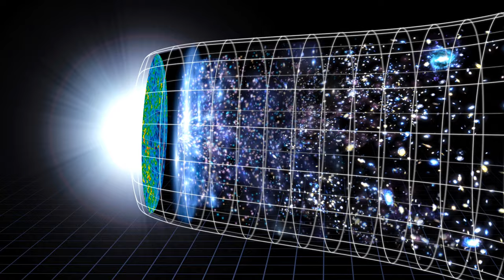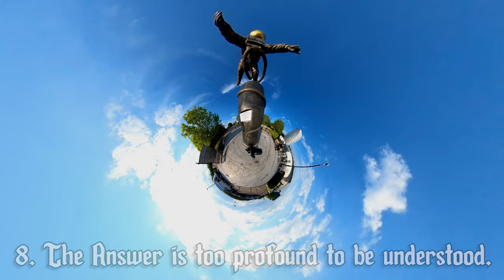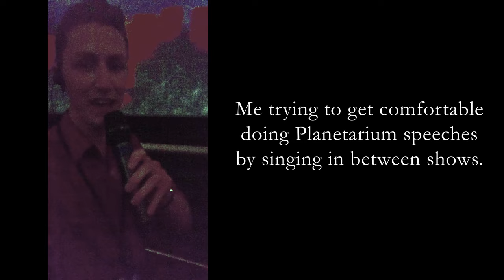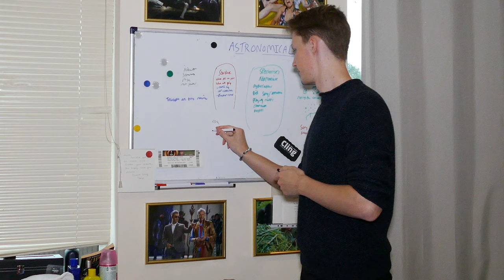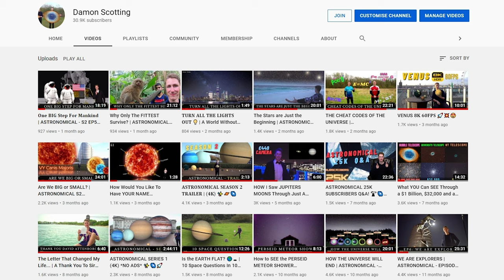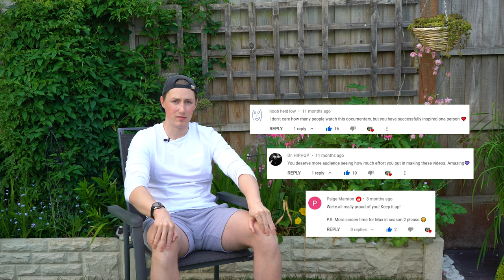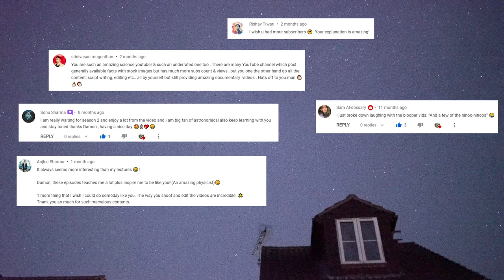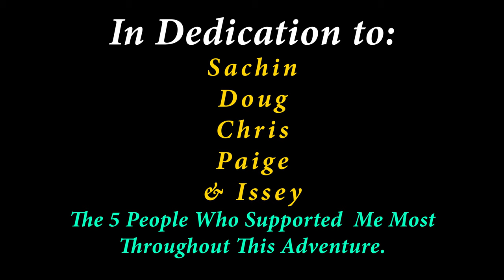THE MEANING OF LIFE? (4K) 🥳💥💪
𝐄𝐏 𝟏: 𝐀𝐫𝐞 𝐰𝐞 𝐁𝐢𝐠 𝐨𝐫 𝐒𝐦𝐚𝐥𝐥? (𝐌𝐚𝐫𝐜𝐡 𝟕𝐭𝐡) 🔬🪐
𝐄𝐏 𝟐: 𝐂𝐡𝐞𝐚𝐭 𝐂𝐨𝐝𝐞𝐬 𝐨𝐟 𝐭𝐡𝐞 𝐔𝐧𝐢𝐯𝐞𝐫𝐬𝐞 (𝐌𝐚𝐫𝐜𝐡 𝟐𝟏𝐬𝐭) 🎮👨‍💻
𝐄𝐏 𝟑: 𝐓𝐡𝐞 𝐒𝐭𝐚𝐫𝐬 𝐚𝐫𝐞 𝐣𝐮𝐬𝐭 𝐭𝐡𝐞 𝐁𝐞𝐠𝐢𝐧𝐧𝐢𝐧𝐠 (𝐀𝐩𝐫𝐢𝐥 𝟒𝐭𝐡) 🔭✨
𝐄𝐏 𝟒: 𝐖𝐡𝐲 𝐨𝐧𝐥𝐲 𝐭𝐡𝐞 𝐅𝐢𝐭𝐭𝐞𝐬𝐭 𝐒𝐮𝐫𝐯𝐢𝐯𝐞 (𝐀𝐩𝐫𝐢𝐥 𝟏𝟖𝐭𝐡) 💪🙈
𝐄𝐏 𝟓: 𝐎𝐧𝐞 𝐁𝐢𝐠 𝐒𝐭𝐞𝐩 𝐟𝐨𝐫 𝐌𝐚𝐧𝐤𝐢𝐧𝐝 (𝐌𝐚𝐲 𝟐𝐧𝐝) 👨‍🚀🚀
𝐄𝐏 𝟔: 𝐓𝐡𝐞 𝐌𝐞𝐚𝐧𝐢𝐧𝐠 𝐨𝐟 𝐋𝐢𝐟𝐞 (𝐌𝐚𝐲 𝟏𝟔𝐭𝐡)🤯❓

𝐈'𝐯𝐞 𝐬𝐩𝐞𝐧𝐭 𝐭𝐡𝐞 𝐥𝐚𝐬𝐭 𝟖 𝐦𝐨𝐧𝐭𝐡𝐬 𝐰𝐨𝐫𝐤𝐢𝐧𝐠 𝐨𝐧 𝐒𝐞𝐚𝐬𝐨𝐧 𝟐 𝐨𝐟 𝐀𝐬𝐭𝐫𝐨𝐧𝐨𝐦𝐢𝐜𝐚𝐥!
𝐈 𝐚𝐦 𝐧𝐨𝐭 𝐞𝐱𝐚𝐠𝐠𝐞𝐫𝐚𝐭𝐢𝐧𝐠 𝐢𝐧 𝐚𝐧𝐲𝐰𝐚𝐲 𝐰𝐡𝐞𝐧 𝐈 𝐬𝐚𝐲 𝐭𝐡𝐚𝐭 𝐟𝐨𝐫 almost 𝐞𝐯𝐞𝐫𝐲 𝐬𝐢𝐧𝐠𝐥𝐞 𝐝𝐚𝐲 𝐨𝐟 𝐭𝐡𝐞 𝐥𝐚𝐬𝐭 𝟖 𝐦𝐨𝐧𝐭𝐡𝐬 𝐈 𝐡𝐚𝐯𝐞 𝐬𝐩𝐞𝐧𝐭 𝟏𝟏+ 𝐡𝐨𝐮𝐫𝐬 𝐰𝐨𝐫𝐤𝐢𝐧𝐠 𝐨𝐧 𝐀𝐬𝐭𝐫𝐨𝐧𝐨𝐦𝐢𝐜𝐚𝐥...
I Spend 70% of my time awake working on making this documentary as Amazing and Engaging for science enthusiasts as possible. 👨‍🚀
𝐀𝐥𝐥 𝐨𝐟 𝐭𝐡𝐞 𝐩𝐫𝐨𝐝𝐮𝐜𝐭𝐢𝐨𝐧 for 𝐭𝐡𝐢𝐬 𝐝𝐨𝐜𝐮𝐦𝐞𝐧𝐭𝐚𝐫𝐲 𝐢𝐬 𝐝𝐨𝐧𝐞 𝐣𝐮𝐬𝐭 𝐛𝐲 𝐦𝐲𝐬𝐞𝐥𝐟, 𝐦𝐞𝐚𝐧𝐢𝐧𝐠 𝐈 𝐰𝐫𝐢𝐭𝐞 𝐭𝐡𝐞 𝐬𝐜𝐫𝐢𝐩𝐭𝐬✍, 𝐑𝐞𝐜𝐨𝐫𝐝 𝐭𝐡𝐞 𝐝𝐨𝐜𝐮𝐦𝐞𝐧𝐭𝐚𝐫𝐲🎥, 𝐞𝐝𝐢𝐭 𝐭𝐡𝐞 𝐯𝐢𝐝𝐞𝐨𝐬💻  𝐚𝐧𝐝 𝐭𝐡𝐞𝐧 𝐝𝐨 𝐦𝐲 𝐚𝐛𝐬𝐨𝐥𝐮𝐭𝐞 𝐛𝐞𝐬𝐭 𝐭𝐨 𝐦𝐚𝐤𝐞 𝐬𝐮𝐫𝐞 𝐢𝐭 𝐫𝐞𝐚𝐜𝐡𝐞𝐬 𝐭𝐡𝐞 𝐫𝐢𝐠𝐡𝐭 𝐩𝐞𝐨𝐩𝐥𝐞 𝐨𝐧 𝐒𝐨𝐜𝐢𝐚𝐥 𝐦𝐞𝐝𝐢𝐚.🤳
𝐒𝐨 𝐩𝐥𝐞𝐚𝐬𝐞, 𝐣𝐨𝐢𝐧 𝐦𝐞 𝐟𝐨𝐫 𝐰𝐡𝐚𝐭 𝐢𝐬 𝐠𝐨𝐢𝐧𝐠 𝐭𝐨 𝐛𝐞 𝐚 𝐭𝐫𝐮𝐥𝐲 𝐀𝐒𝐓𝐑𝐎𝐍𝐎𝐌𝐈𝐂𝐀𝐋 𝐒𝐞𝐜𝐨𝐧𝐝 𝐬𝐞𝐫𝐢𝐞𝐬, 𝐏𝐫𝐞𝐦𝐢𝐞𝐫𝐢𝐧𝐠 𝐨𝐧 𝐭𝐡𝐞 𝟕𝐭𝐡 𝐨𝐟 𝐌𝐚𝐫𝐜𝐡 𝟐𝟎𝟐𝟏! 🥳🚀🙌

0:00 Intro
0:45 Where Did Life Come From
4:18 3 Schools of Thought
8:00 The 8 Most Popular Answers
9:40 We Are All Connected
11:16 Loneliness is Toxic
14:00 The Meaning of My Life
21:46 The End Of Astronomical
23:55 Thank You